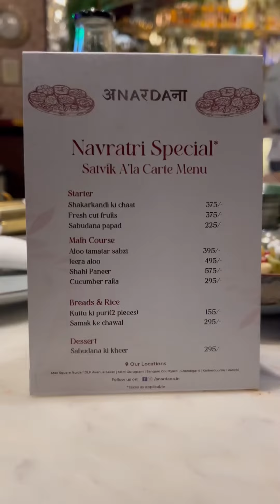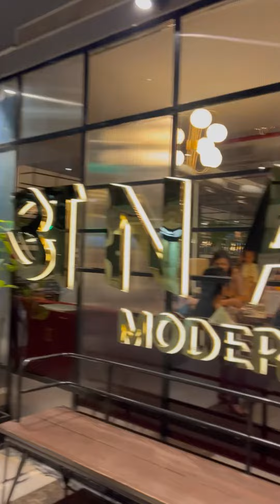navratri special khana / satvik food items !! fast mai kya kya kha shakte ! navratri special dinner